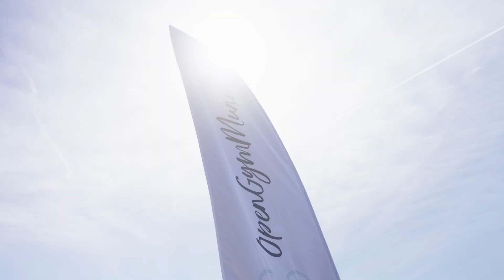Südtirol Retreat 2024 - aftermovie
Unser zweites Retreat in Südtirol.
60 Teilnehmer/innen, 6 Coaches aus verschiedenen Disziplinen und starke Partner!!

Danke @AthleticGreens  @nu3  @everydays @BLACKROLLcom @performbetter @performbetter für den Support!!!

Danke @meditationmitmirco und Alex für den inhaltlichen Support!

Danke @Lytemotiv  for capturing the magic!